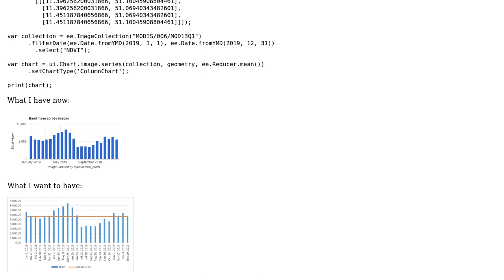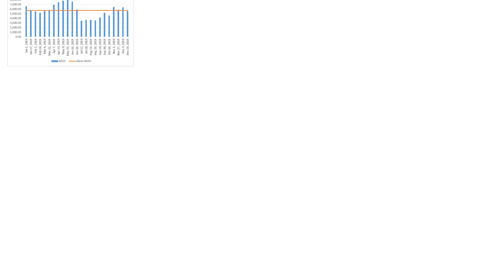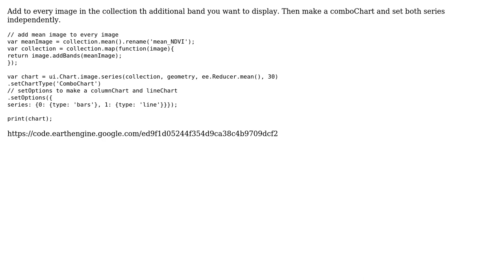GIS: Making combo chart in Google Earth Engine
With thanks & praise to God, and with thanks to the many people who have made this project possible! | Content (except music & images) licensed under CC BY-SA | Music | Images & others | With thanks to user Sarvarbek Eltazarov user Kuik and the Stack Exchange Network Trademarks are property of their respective owners. You are responsible for your own actions.